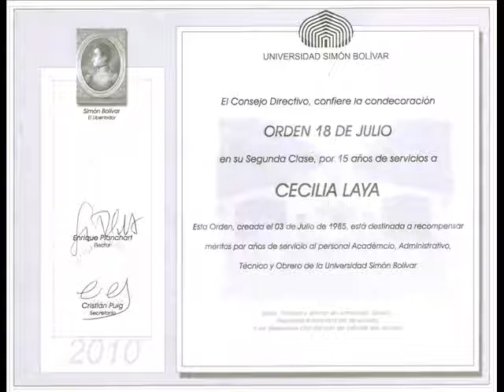Cecilia Laya Orden 18 de julio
Orden "18 de julio" de la Universidad Simon Bolivar a Cecilia Laya. Caracas 19/07/2010